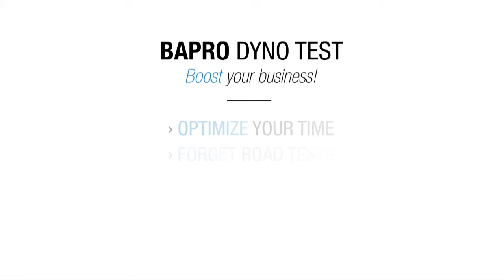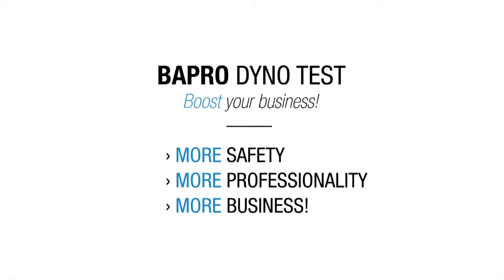Boost used motorcycle business with a Bapro dyno test!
Bapro is the only company totally dedicated to the development and production of chassis dynamometers/road simulators for cars and motorbikes. The hardware and software design is carried out in house by our technician: this allows us to be independent from any third part supplier and to know exactly every working detail of our instruments. Bapro is working continuously to the development of its products in both for the vehicles evolution and for the customers requests. We customize our instruments on specifi c requests and provide consulting services for the installation in the most suitable area. Bapro offers the right solution to every needs: installation in the area chosen by the customer, installation on moving truck or trailer, installation with soundproof cabin and ventilation system. Bapro road simulators are designed only in braked confi guration by eddy current brake. That is the reason why all the hardware is designed to adsorb the vehicle power and therefore has characteristics of high resistance. Bapro road simulator is compliant to every laws in force and EC guidelines. On the commercial side Bapro offers specific solutions on demand.
Official dealer for Harley Davidson and Ducati workshops, Bapro has built great partnerships with many big automotive brands